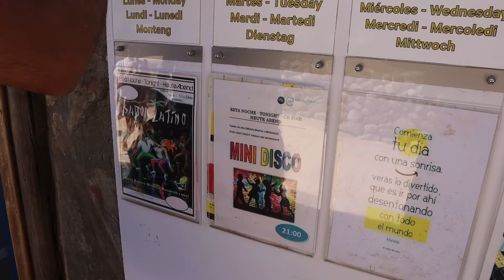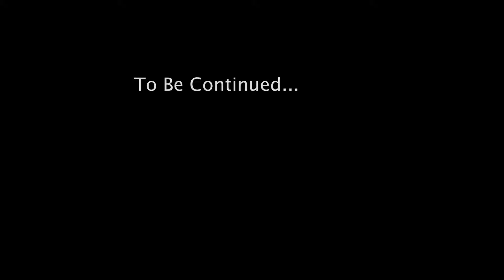Island Life #11 Enjoying in BlueBay Beach Club in Sun Agustin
One of the most beautiful hotels in the area with the best view of the ocean...

very nice and warm environment, even when its too windy ;))